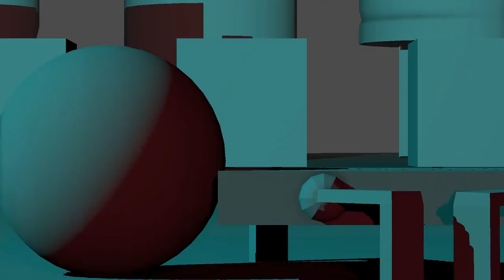2021 - DEMO REEL 3D - animation compilation by Leandro Navarro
This is my 3D animation compilation done in 2021, i hope you like it!.
All characters are rigged, modelled by me.